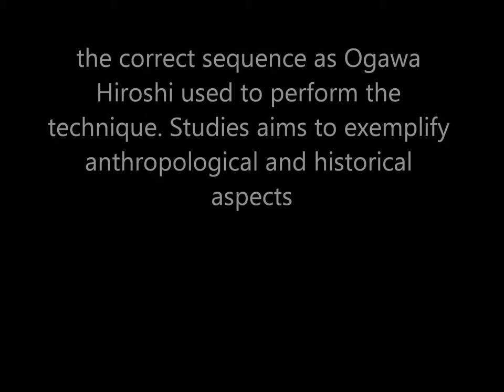Ogawa Ryu Ryuuzanbu - By Luis Nogueira